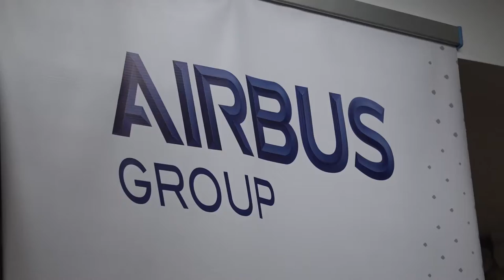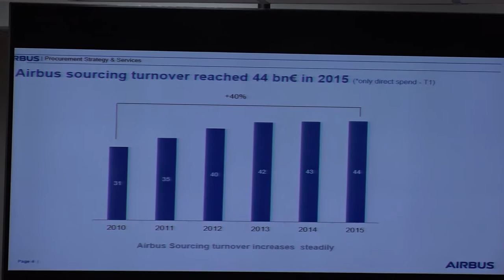ViceDefensa Pérez resalta impulso de Airbus en desarrollo de la industria aeronáutica nacional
El Viceministro de Defensa para el Grupo Social y Empresarial de la Defensa (Gsed) y Bienestar, general (RA) Javier Pérez Mejía, participó este martes en el primer workshop de Airbus para la industria aeronáutica de Colombia, organizado por Procolombia, con el apoyo de la Asociación Nacional de Industriales (Andi).

En su intervención, el Viceministro destacó la importancia de que la compañía fabricante de aviones más grande del mundo, llegue a Colombia a buscar oportunidades de negocios para que a mediano y largo plazo impulsen el desarrollo de la industria aeroespacial nacional y aporten al crecimiento económico del país.

“Desde hace cerca de un año Airbus, que tiene dos divisiones, la civil y la militar, ha venido a Colombia porque quiere que la industria colombiana sea participante en toda la coproducción de sus aviones en el mundo. Esto ha venido creciendo gracias a la Corporación de la Industria Aeronáutica (Ciac) que pertenece a este Viceministerio”, explicó el general Pérez.

Por su parte, Alberto Robles, presidente de Airbus para Colombia y vicepresidente para América Latina, explicó el interés que tiene la compañía en el suministro colombiano de partes, piezas y componentes para su operación productiva a nivel internacional.

“Lo que estamos buscando ahora es cómo poder encontrar empresas privadas que puedan aportar a la cadena de suministros en torno a la Ciac y poder sacar proyectos cada vez más importantes desde este país”, agregó.

Finalmente, Robles afirmó que Airbus está en la búsqueda de un camino para que Colombia pueda participar en la cadena mundial de suministros en los sectores aeroespacial y de defensa. “Creo que Colombia tiene el potencial y de alguna manera la obligación, de ser uno de los tractores del crecimiento de la industria en este continente; la oportunidad es histórica, la paz en Colombia abre las puertas para que haya una mayor presencia internacional y empresas de todo el mundo se interesen más y más en este país y el sector aeronáutico es uno de los de mayor crecimiento”.